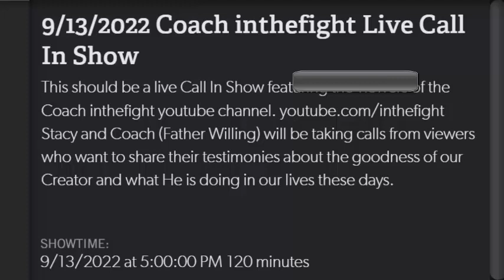9/13/2022 Coach inthefight Live Call In Show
We will take calls in order they are received.

Live Call In Testimony Episode to Praise Our Heavenly Father. Be a part of the conversation.

This should be a live Call In Show featuring the viewers of the Coach inthefight YouTube channel. Stacy and Coach (Father Willing) will be taking calls from viewers who want to share their testimonies about the goodness of our Creator and what He is doing in our lives these days.